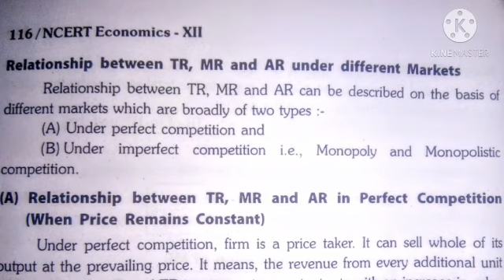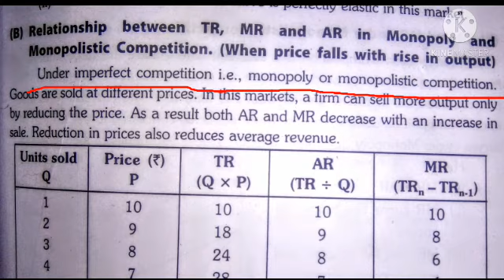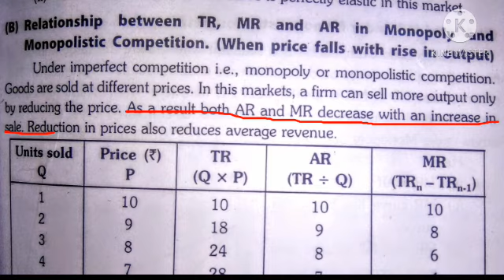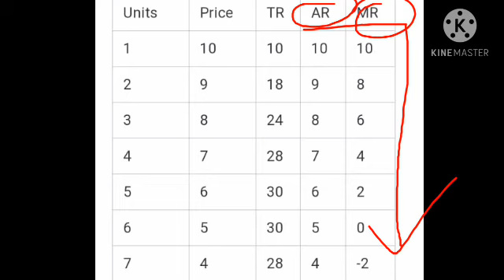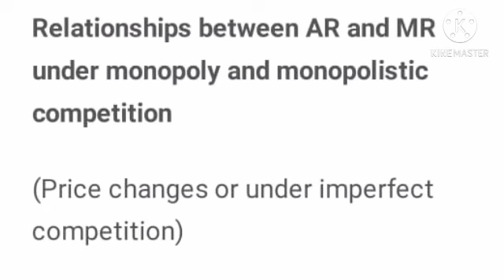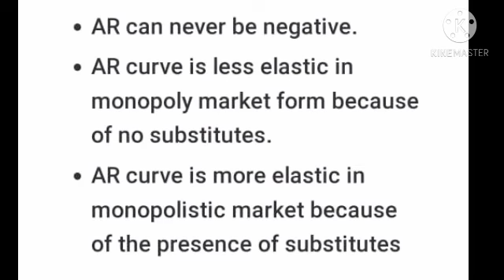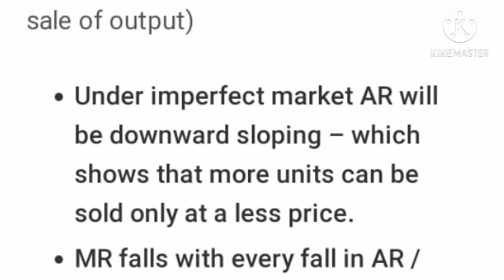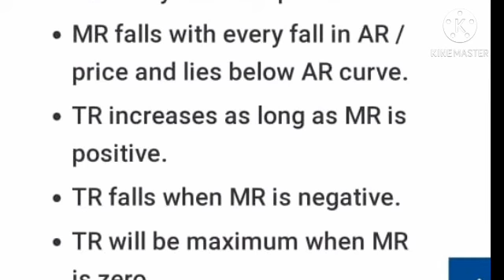12 th Economics,chap-6(Part-3)